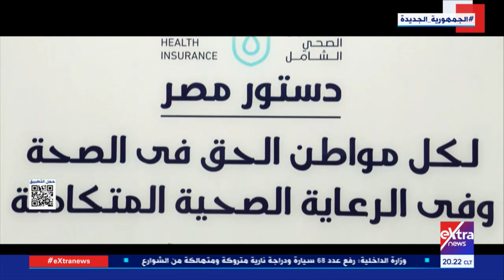حصاد 2022| أهم ما قدمته الدولة المصرية لكبار السن والمبادرات الصحية للأطفال خلال 2022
29 ديسمبر 2022